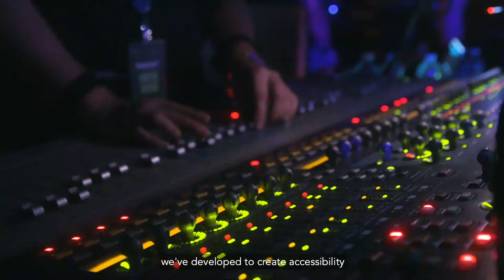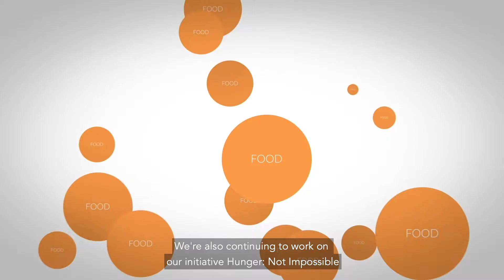About Not Impossible Labs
Founded on the principle of Technology for the Sake of Humanity, Not Impossible Labs LLC is a one-of-a-kind, award winning technology incubator and content studio dedicated to changing the world through technology and story.

Since 2008, Not Impossible Labs has engineered, programmed, hacked and crowd-solved issues of inability and inaccessibility and provided low-cost solutions for the most vulnerable on our planet.

Along with our community of passionate and talented engineers, makers, idea generators and storytellers, we are making the impossible, Not Impossible.